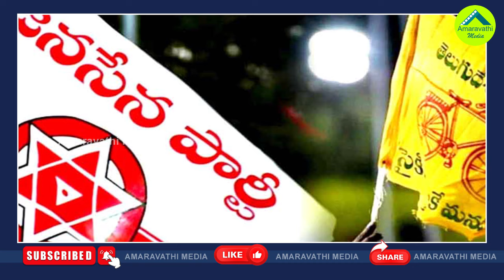పవన్ భీమవరం డుమ్మాకొట్టింది ఇందుకేనా?| Reason Behind The Postpone Of Pawan Kalyan Bhimavaram Tour